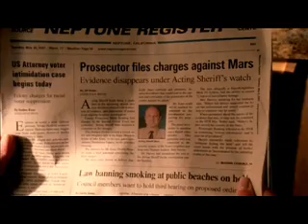Veronica Mars to Sober by Kelly Clarkson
This is a video of the last episode of Veonica Mars to the song of Sober by Kelly Clarkson.  This is my first video, so it's not that fancy, but I'm still pretty proud of it.